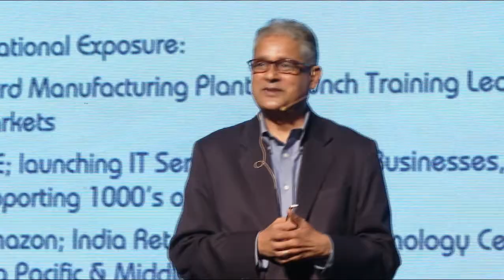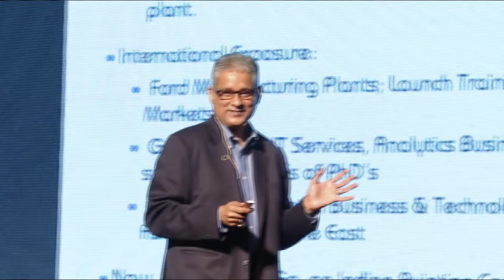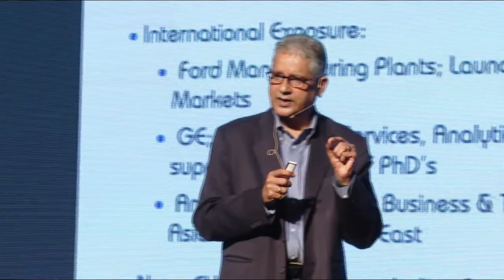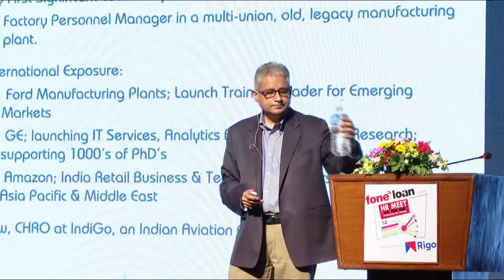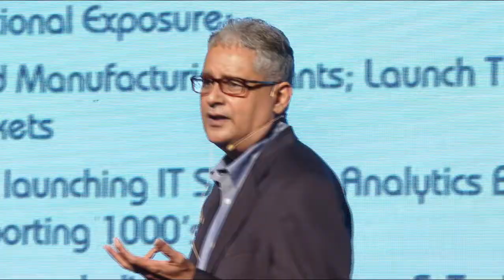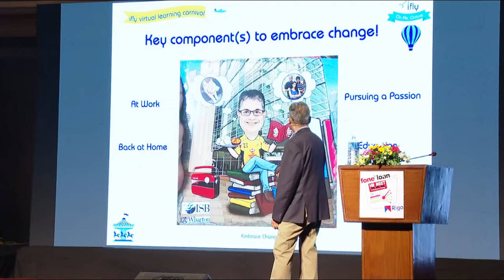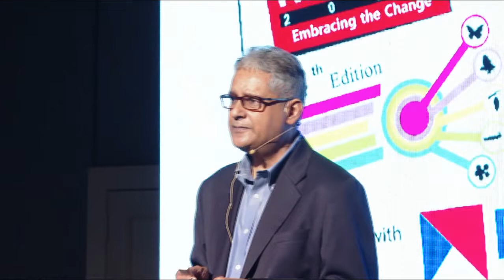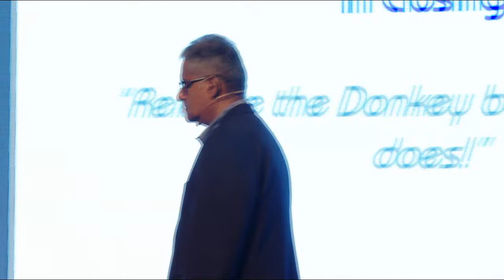Keynote Session - Mr. Raj Raghawan